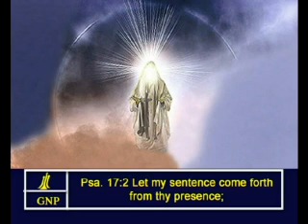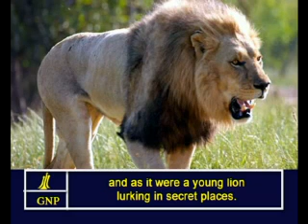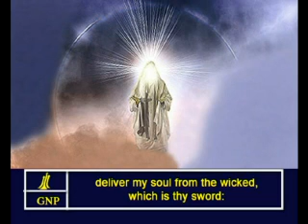Psalms - 17 English Picture Bible